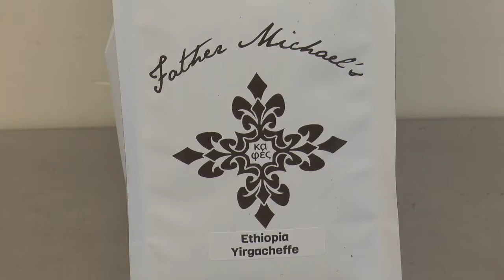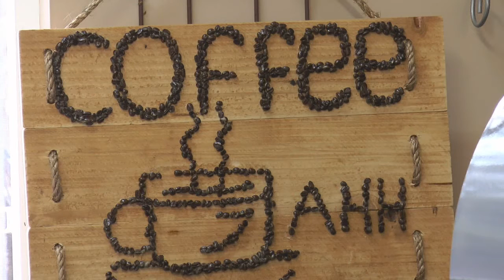Father Michael's Coffee - In Search of the Northwest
Jason Valentine travels to Goldendale Washington to visit a small business owner, and his way of making coffee.